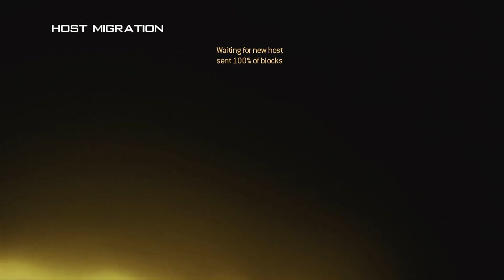Modern Warfare 2 IS Still THE GREATEST Call Of Duty!!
After 14 years!!! SERVERS ARE BACK! let us tell ya! its still fun as HELL!!

About All Vulgar: Created and started due to the censorship movement that happened on youtube. We're just regular gamers, who don't give a $!%& about what people think. We enjoy making people laugh, at least smile with our humor and gameplay! If you want to take this trip with us!